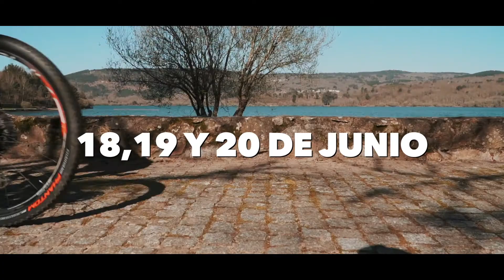Xurés Bike Tour 2021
Xurés Bike Tour es la prueba por etapas en MTB que estabais esperando. Los días 18, 19 y 20 de junio podrás disfrutar de esta aventura situada en Muiños y Lobios (Ourense).